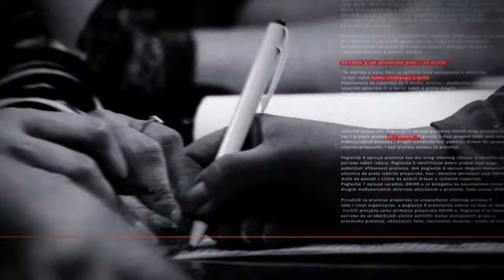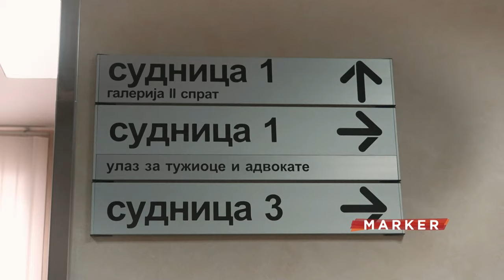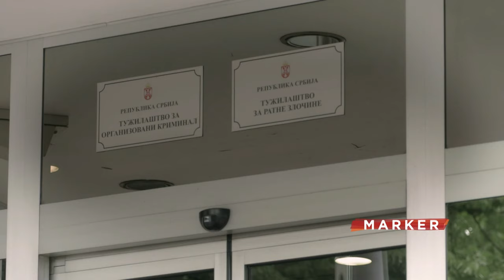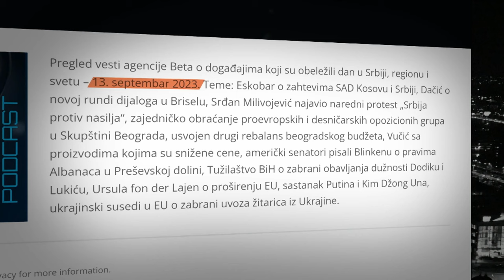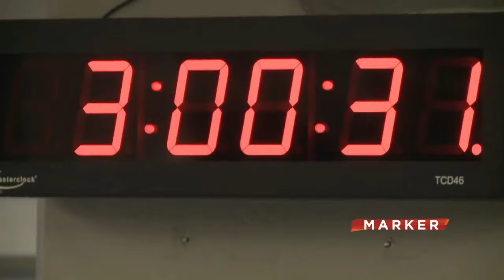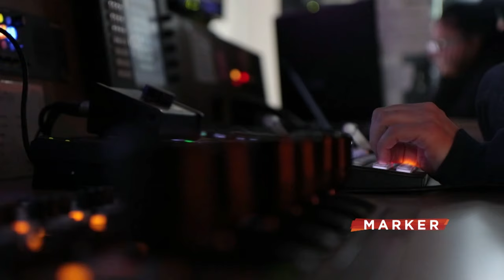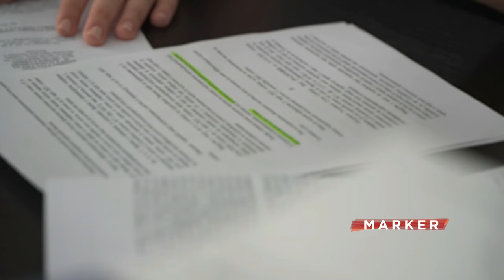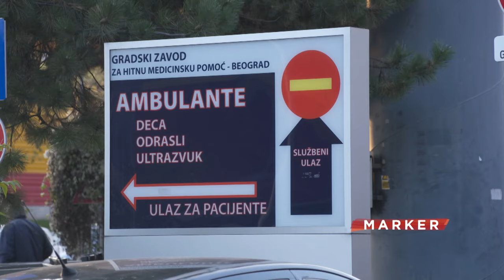Marker: O izjavi Milana Radoičića, Jovanjici 2, izborima, Zakonu o hitnoj pomoći (29.9.2023)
Milan Radoičić priznao da je organizovao akciju Srba u Banjskoj. Beograd, kaže, nije bio upoznat. Podneo ostavku na mesto potpredsednika Srpske liste, a javnosti se obratio pismom, koje je pročitao njegov advokat. Specijalna kosovska policija pretresala imanja koja su u vlasništvu Radoičića i povezanih lica.

Izbori sve izvesniji: ostavke podneli i gradonačelnici Beograda, Kragujevca, Pirota, Vranja… Da li su poslednji potezi vlasti, zapravo, trikovi? Razgovaramo sa Cvijetinom Milivojevićem.

Posle dve i po godine i 20 odlaganja, održano pripremno ročište za Jovanjicu dva.

Da li ćete dobiti hitnu medicinsku negu, i u kom roku, zavisi od toga gde živite u Srbiji. Predlog Zakona o hitnoj pomoći godinu dana na čekanju u Parlamentu.

Pratite nas na i na društvenim mrežama